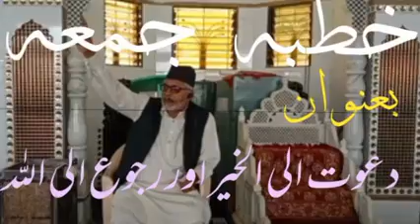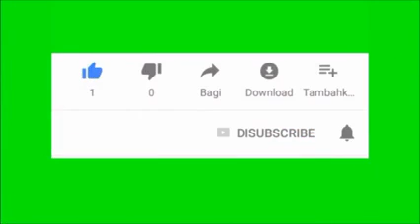Dawate Ilal Khair aur Rujo Ilallah | Falahi tv | Faizpur Bhusawal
کل بروز جمعہ بتاریخ 9/10/200 کو محترم جناب عبد الرؤف صاحب جو جماعت اسلامی ہند حلقہ مہاراشٹرا کے شعبہ "امت کا تحفظ و ترقی" کے سیکریٹری ہیں۔ آپ نے مسجد براہیم ملت نگر فیض پور میں خطبہ جمعہ ارشاد فرمایا۔ آپ نے "دعوت الی الخیر اور رجوع الی اللہ "کے موضوع پر بڑی پر مغز باتیں لوگوں کے سامنے رکھیں۔ آپ نے مودی حالات کا تجزیہ کتے ہو اس ملک میں ہماری کیا ذمہ داری ہے اسکو واضح کیا۔ جن حالات سے ہمارا وطن عزیر جوجھ رہا ہے ان حالات میں ایک مسلمان ہونے  اور خیر امت ہونے کے ناطے سب سے بڑی ذمہ داری یہ ہے کہ نہ صرف برادران وطن کو بلکہ پوری نوع انسانی کو خیر کی طرف دعوت دیں۔  آپ نے کہا کہ ہم اپنے اوقات کو یوں ہی ادھر ادھر بیٹھ کر ضائع نہ کریں بلکہ اس کو کار آمد بنائیں ۔ ساتھ ہی ساتھ آپنے کہا کہ ہم اپنا تعلق اپنے رب سے مضبوط سے مضبوط تر کریں کیونکہ بنا اپنے خالق ومالک سے تعلق پیدا کئے ہم کوئی کارہائے نما انجام نہیں دیا جا سکتا ۔ آپ نے ہاتھرس میں ہوئے مظلوم بیٹی کے ساتھ جو ظالموں نے درندگی کی اسکی آپ نے سخت مذمت کی اور حکومت سے مطالبہ کیا کہ وہ مظلومہ کی دادرسی کرے اور ظالموں کو کیفر کردار تک پہونچائے۔ آپ نے موجودگی حالات کو سامنے رکھتے ہوئے نوجوانوں سے کہا کہ وہ اپنی ذمہ داری کو سمجھیں اور جس منصب پر اللہ تعالی نے انہیں فائز کیا ہے اس منصبی ذمہ داری کو سنبھالیں۔